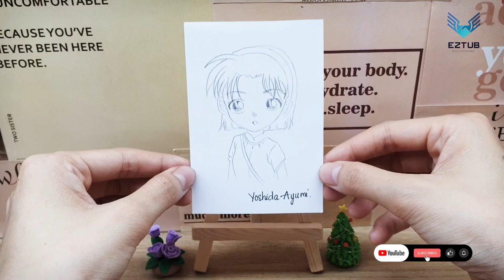Portrait sketch of Ayumi Yoshida | How to sketch smart girl Ayumi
To sketch a smart girl like Ayumi, you'll need to start with a pencil and paper. First, lightly sketch in the basic shapes of the girl's face. Next, add in the details like the eyes, nose, and mouth. Finally, finish up with the hair and clothes. With a little practice, you'll be able to sketch a smart girl like Ayumi in no time!